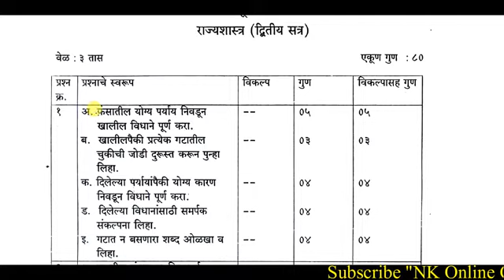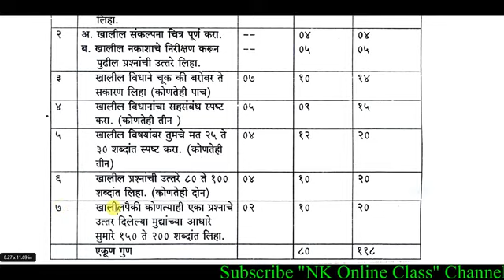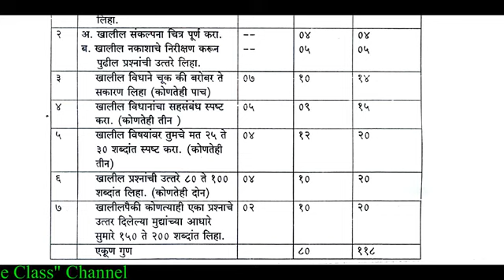Politics Second Term Exam Format राज्यशास्त्रच्या द्वितीय सत्र परीक्षेचे स्वरूप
नमस्कार मित्रांनो,
आज आपण राज्यशास्त्र विषयाच्या द्वितीय सत्र परीक्षेच्या स्वरूपाचा अभ्यास करणार आहोत.